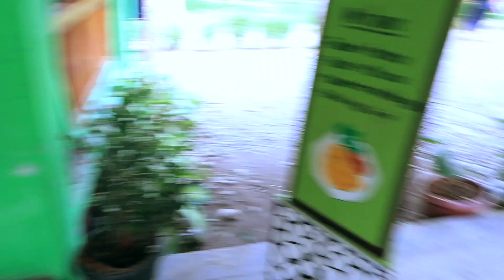Why does everyone want a photo with me?! [Sumatra Day 1]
There were so many more instances of more people taking photos with me - I'm not even kidding when I say it happened every 5 mins! Does anyone know why? Leave it in the comments below cuz it blew my mind! I've never been bombarded that much before!

This is day 1 of 4 in Sumatra Indonesia for the Orangutan Jungle Trek.

Hi there random person reading further into the description than most people! Thanks for stopping by to watch my video. I hope I didn't bore you...
If you're curious, I'm a performer from Australia, currently working in Singapore at Universal Studios as a singer/dancer. I make videos about expat living, travel, performing and other fun stuff.

Editing program
My new drone
My fancy camera
Super wide lens
Fancy portrait lens
Heavy duty tripod
Shotgun Microphone
Casual vlogging Camera
Old drone
Action/Underwater Camera
Best SD card
Best SD card for drone
The thing on the back of my phone
Best tripod for vlogging
How I make my turning timelapses